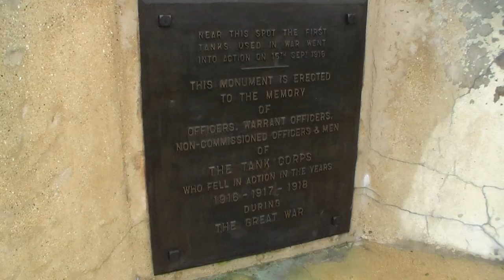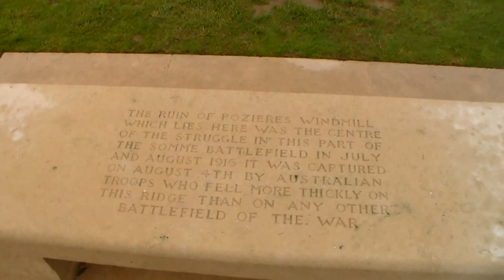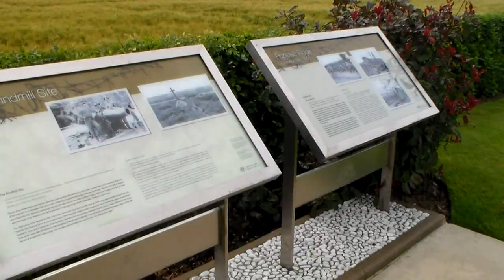100 Anniversary of WW1 Somme PT:3 Tank Corps Memorial - Australian Memorial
This place on the Somme battlefield was selected as the place for the memorial because it was near this location that tanks first went into action with the British Army as a new, surprise weapon against the German Army in the First World War. A few miles south of this memorial tanks were used at the Battle of Flers-Courcelette (15th - 22nd September 1916).

An interesting feature of the memorial is the boundary “fence” around the obelisk. In the application to build the memorial the fence was suggested as a way of keeping cattle away from the plinth of the memorial. The boundary fence consists of ten upright 6 pounder tank gun barrels with tank driving chains mounted across them.

Australian Memorial - The Windmill – Pozières.

From 27th September 1914 the German Army arrived in Bapaume and fought the French Army down the main road towards Albert during the next few days. Blocking the way to Albert, the French managed to hold off the advance of the 26th and 28th Reserve Divisions in this area. The German Army stopped its further advance a few kilometres south of Pozières on the main road at the village of La Boisselle. With the high ground at Pozières securely behind its forward line the German Army here had magnificent views of the countryside for 360 degrees.
During 1915 and into early 1916 the German divisions in this sector of the Somme battlefield constructed a fortified Front Line between the villages of Gommecourt, Beaumont-Hamel, Thiepval, La Boisselle, Fricourt, and Mametz to Curlu on the Somme river. An Intermediate Position consisting of barbed wire defences and strongpoints was constructed behind the Front Line, and behind that a Second Position was built up. This Second Position comprised a series of strongpoints and observation points on good sites of high ground.
The windmill on this high ground was used from September 1914 as a German field artillery observation post and command post. The views were magnificent to the front and rear of this position. The site was built up as a strongpoint just to the north of the fortified village of Pozières.